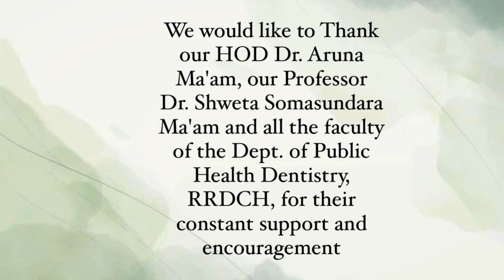WORLD NO TOBACCO DAY AWARENESS MOVIE - TEAM RRDCH BENGALURU ❤️‍🔥